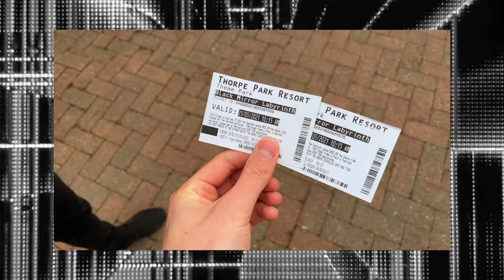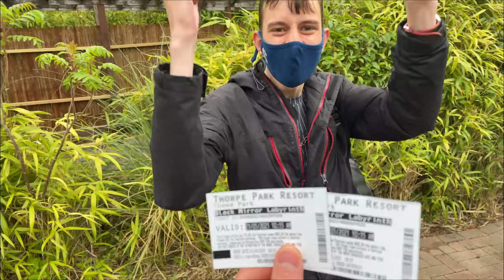WE UPLOADED OUR MINDS TO BLACK MIRROR?! - Thorpe Park Labyrinth Opening Day Vlog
Huge thanks to Theme Park Guide for allowing us to use their footage from within the Labyrinth!

Welcome back to Over The Lift Hill! In today's vlog, we head down to the Thorpe Park Resort to try out their BRAND NEW attraction for 2021: Black Mirror Labyrinth. This unique sensory-defying experience is certainly one to experience for yourselves... it's INSANE! Come and join us as we enjoy a day on the island like no other!

Big up to all the legends we saw at the park!

Thank you for heading Over The Lift Hill!